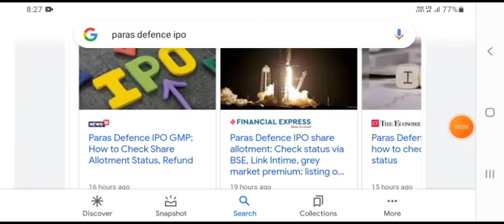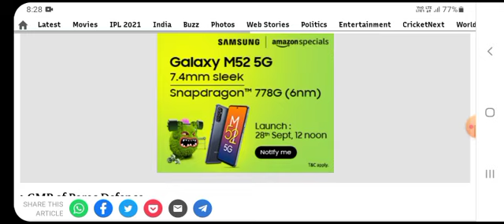Paras Defence ipo allotment status | date | time |Paras Defence ipo gmp | latest | review